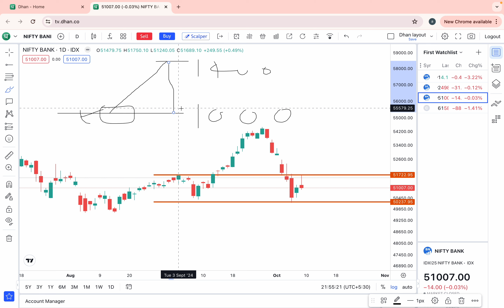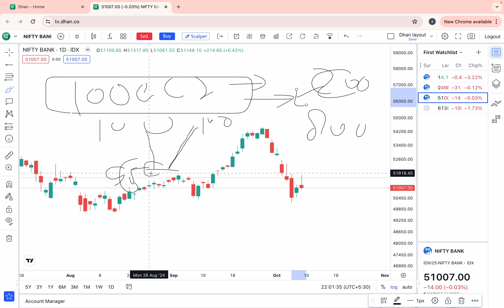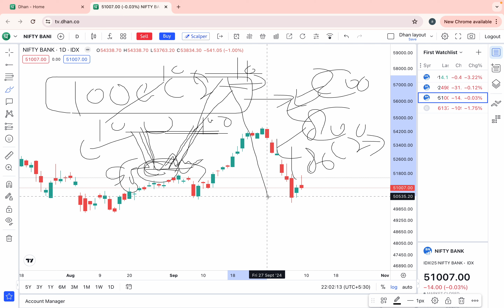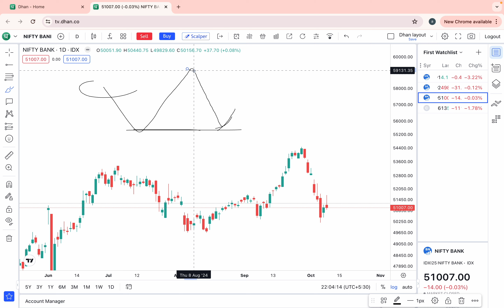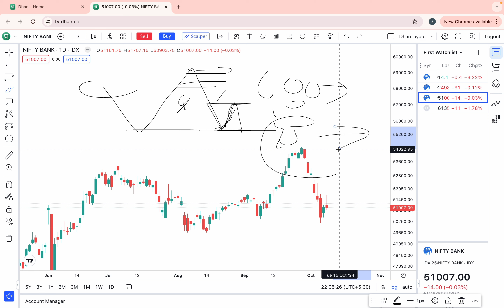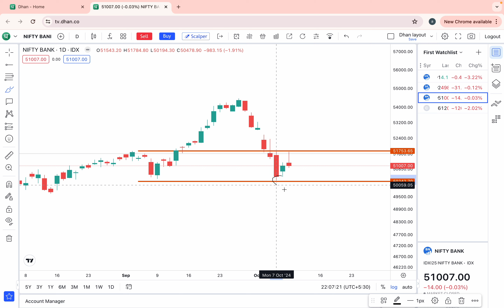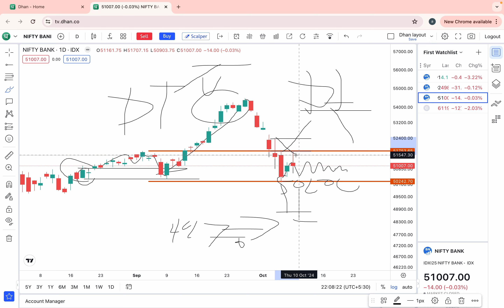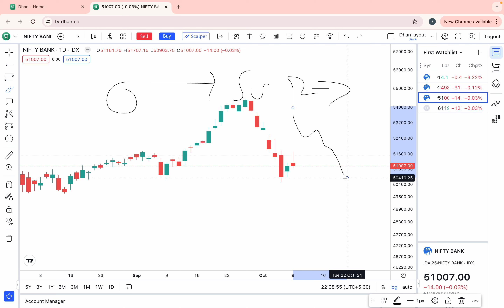SOR के इस market आज के session में बने इस setup पर कल हमारे traders सबसे बड़े profit बुक करें